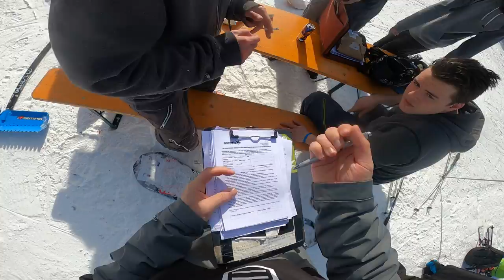HO FATTO SNOWBOARD DI NOTTE! 🌕 ESPERIENZA INDESCRIVIBILE 😍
Una delle esperienza più emozionanti della mia vita! fare snowboard di notte con solo la luce della luna piena è qualcosa di magico. In più se ci si aggiunge una giornata di sole con amici e della sana ignoranza il gioco è fatto! 😂 peccato solo che la go pro non sia stata in grado di registrare bene il video di notte... ho fatto del mio meglio! mi dispiace che non si veda molto... DAL VIVO ERA UNA FIGATA!